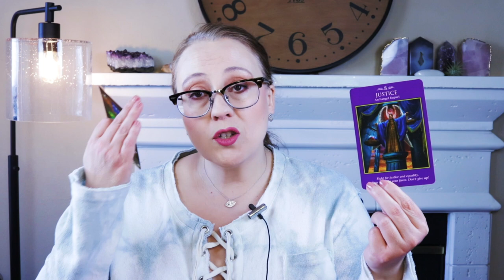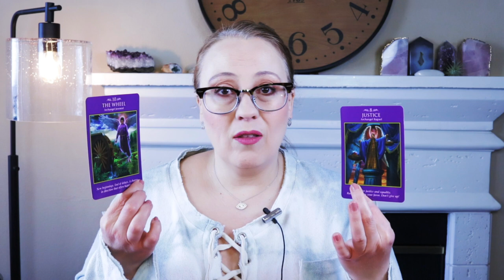NOT TAKING IT | MAY 1, 2022 ANGEL ORACLE CARD READING